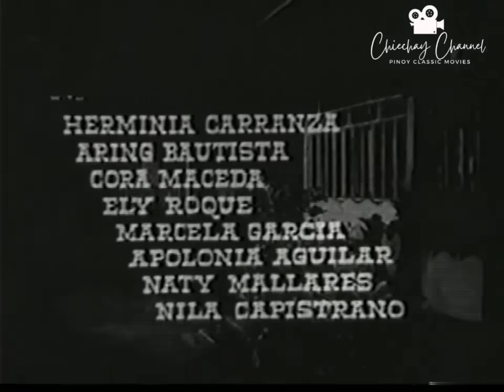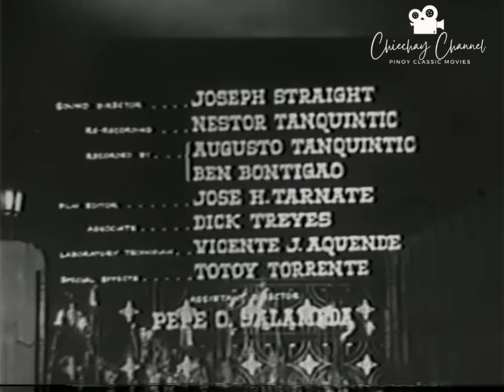"Lupa sa Lupa" 1960 Lolita Rodriguez | Gloria Romero | Luis Gonzales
"Lupa sa Lupa" (1960) ⏳
Sampaguita Pictures]
Release Date January 10-19, 1960/ Dalisay
Story Pablo S. Gomez
Serialized in Pilipino Komiks
Screenplay Luciano B. Carlos
Music Ariston Avelino
Direction Mar S. Torres
Cast Gloria Romero, Lolita Rodriguez, Luis Gonzales, Eddie Garcia, Bella Flores, Pablo Guevarra, Venchito Galvez, Matimtiman Cruz, Boy Alano, Ely Roque

It is love, hate and revenge in this 1960 movie, “Lupa sa Lupa.” Based from a komiks serial novel by Pablo S. Gomez, it tells of Saldo (Luis Gonzales) who vowed vengeance when his mother was sideswiped and killed by a rampaging truck owned by Don Basilio (Pablo Guevarra). The greedy Don Basilio owned that large tract of land being occupied and squatted by Saldo’s family and many of the poor folks and he wanted them out.
To exact his revenge, Saldo disguised himself as a wealthy businessman, gate crushed in a party and introduced himself to the family. He met Nora (Gloria Romero), Don Basilio’s daughter. The plan was to court Nora and abandon her comes wedding day. He, however, was committed to another woman in the slum named Sofia (Lolita Rodriguez), who was sold to Saldo’s idea. Bert (Eddie Garcia), Don Basilio’s notorious right-hand man, had eyes on both Sofia and Nora. He raped Sofia and almost did the same to Nora but was foiled by Saldo. Unfortunately, the rape incident drove Sofia to give up her relationship with Saldo. That explosive and riveting scene between the two, when Sofia decided to call it quits and Saldo's sudden outburst, can be viewed on the clip below.

Ptpa
Ctto Caption from Video 48